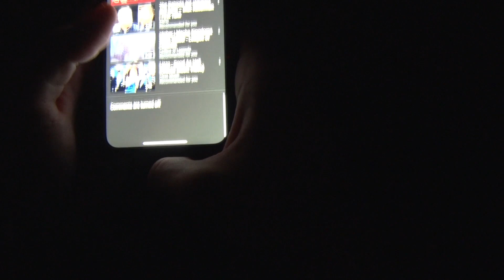My Crazy Weekend!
This is a little video just going through my crazy weekend schedule.